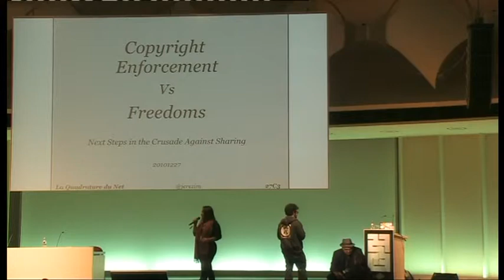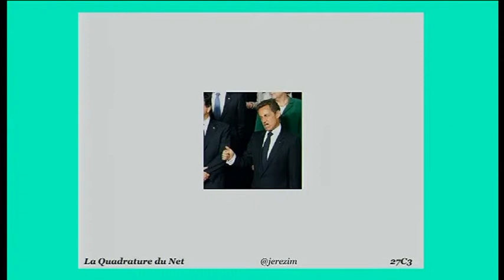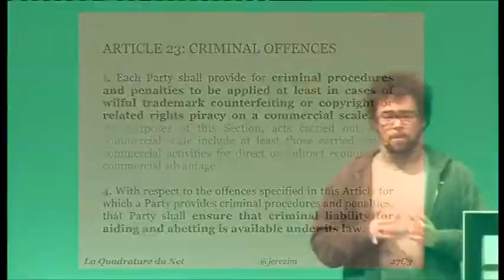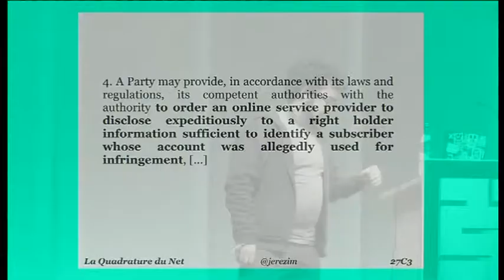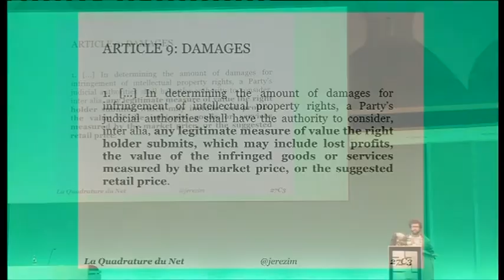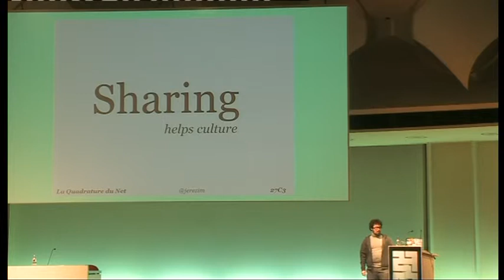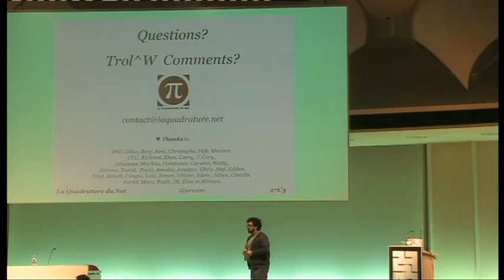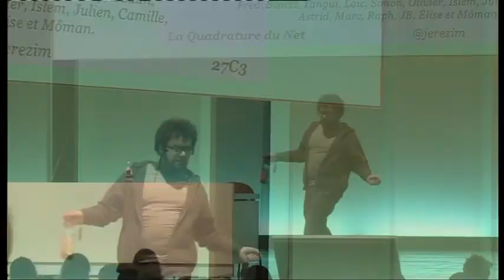[27C3] (en) Copyright Enforcement Vs. Freedoms